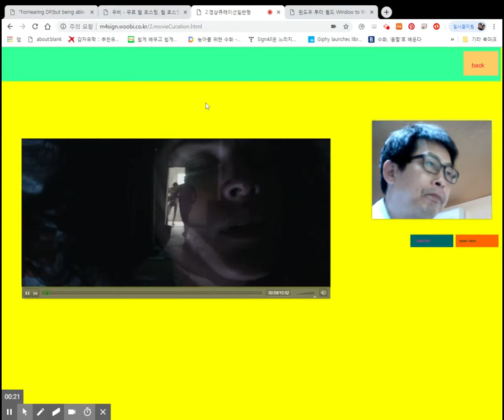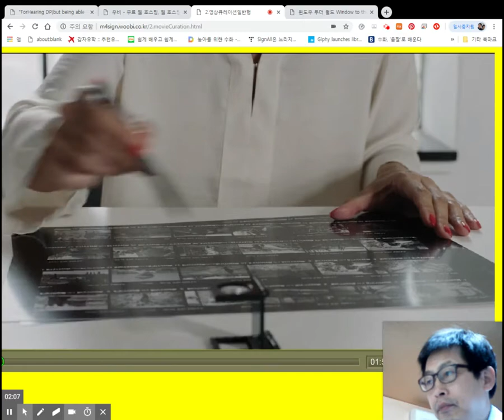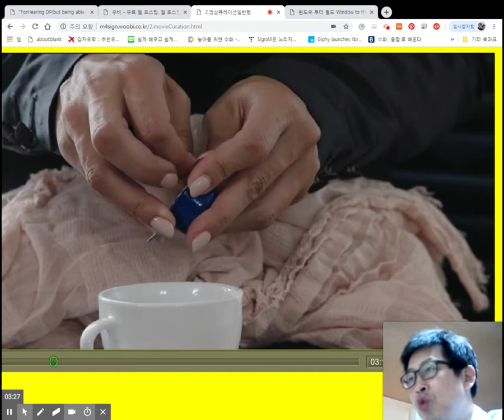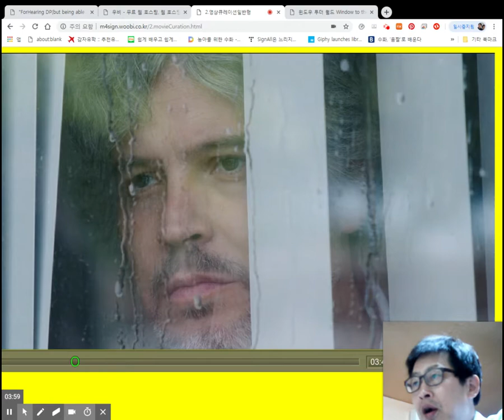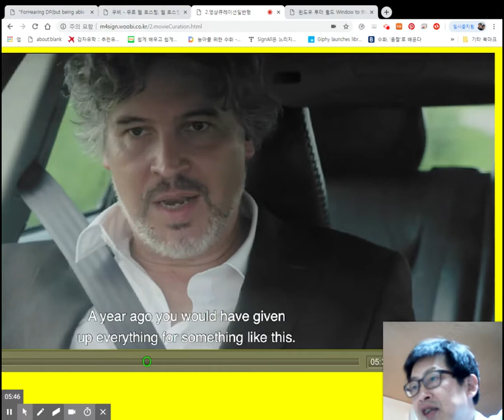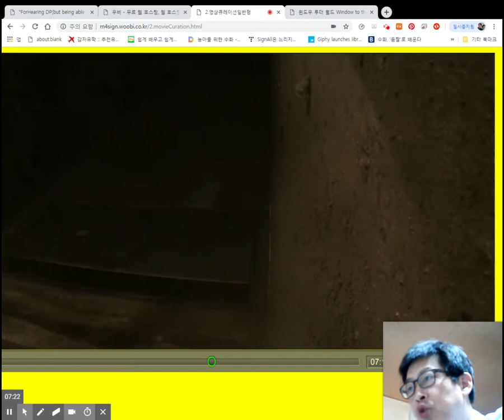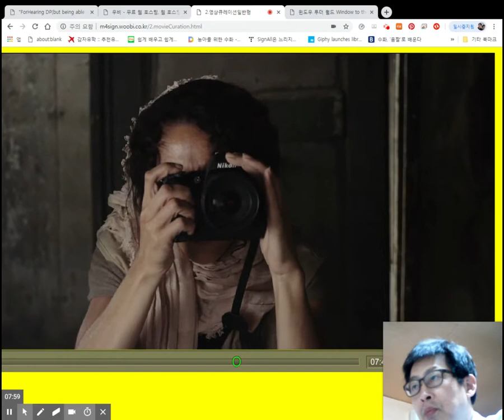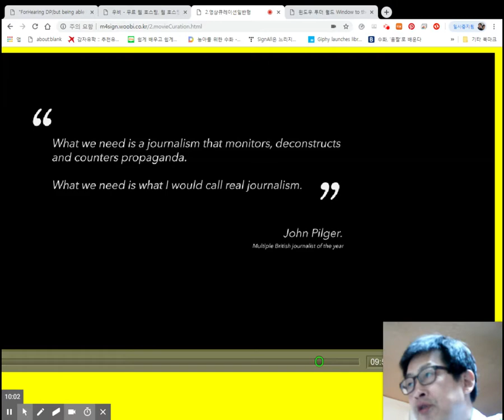[세상을 향한 창 Window to the world]오늘의 독립단편(네델란드영화)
윈도우 투더 월드 Window to the world (2018) 한글자막 CC
Genre 장르 : 드라마
Director/Writer 감독/작가 : Martijn Schinkel
Cast 출연 : Peter Hendriks, Marjoke Plijnaer
Producer 책임 프로듀서 : Martijn Schinkel
DOP 촬영감독 : Michiel Los
MUSIC 음악 : Peter Plijnaer
EDITING 편집 : Martijn Schinkel
ART DIRECTION 미술감독 : Brigitte Freyer

Window to the world is a short film about a photojournalist Eva. How far will she go to get that perfect photo? A photo that perhaps can dominate the news channels she works for.